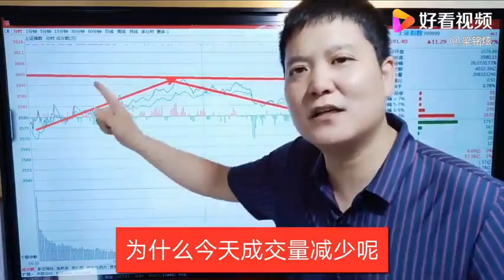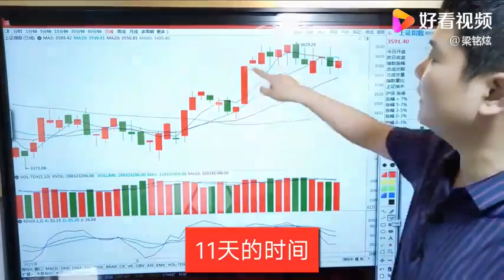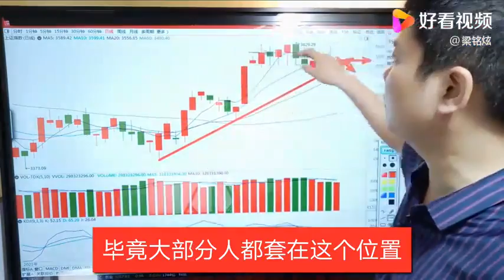A股缩量收涨0.32%，北上资金净流入28亿，节前时间周期怎么看？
A股缩量收涨0.32%，北上资金净流入28亿，节前时间周期怎么看？,本视频由梁铭炫原创提供,1863次播放,好看视频是由百度团队打造的集内涵和颜值于一身的专业短视频聚合平台